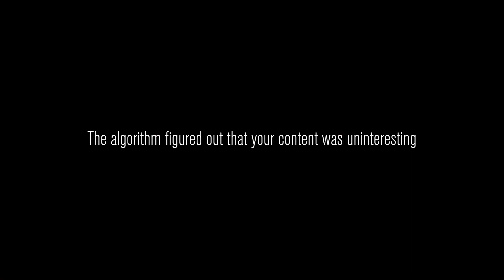Getting more views in CONTENT WARNING than in real life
sub to @SausageWizard
Put a 🍜 down below if you saw this